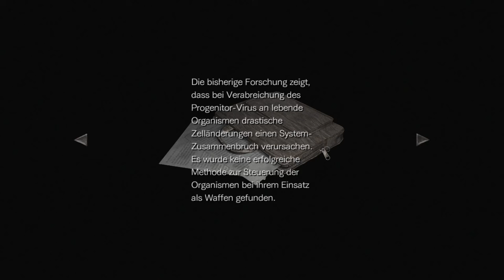WO IST DER VERDAMMTE AUFZUG!!! ^^ - Resident Evil Zero #05